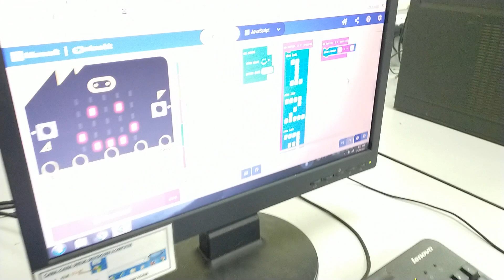MESAC2023 - MEI 2023 AHMAD IRFAN BIN BADRUL HISAM